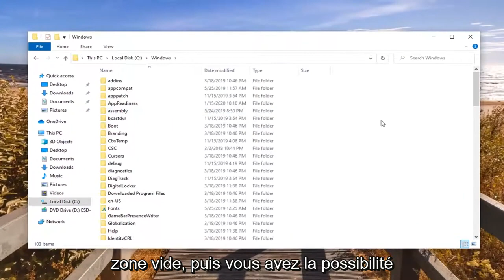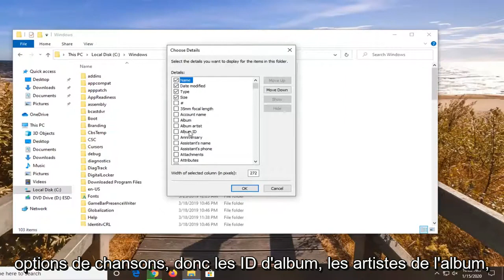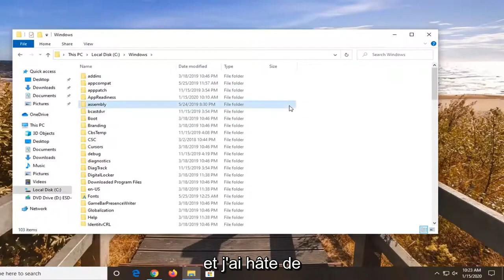Comment triez-vous les fichiers et les dossiers dans Windows 11/10?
Comment trier et sélectionner des fichiers et des dossiers Windows 10 [Tutoriel]

L'explorateur de fichiers offre des options intelligentes de regroupement et de tri des fichiers dans un dossier. Ces options sont basées sur les attributs des fichiers dans ce dossier, par exemple, si vous avez un dossier contenant plusieurs fichiers audio, le menu contextuel de l'Explorateur de fichiers vous proposera des options pour les regrouper et les trier par artiste, numéro de piste ou album. . Un fichier peut avoir d'autres attributs, en fait, de nombreux fichiers en ont. Si vous souhaitez ajouter plus d'options de regroupement et de tri dans l'Explorateur de fichiers, celles que vous ne voyez pas normalement pour un fichier, vous le pouvez. Voici comment.

Si vous utilisez l'Explorateur de fichiers, vous savez peut-être déjà qu'il possède une fonctionnalité intéressante pour mémoriser le paramètre d'affichage de chaque dossier. Vous pouvez personnaliser ses vues de tri et de regroupement. Voyons comment cela peut être fait.

L'explorateur de fichiers de Windows 10 comporte cinq modèles de dossiers : éléments généraux, documents, images, musique et vidéos. Lorsque vous voyez l'onglet Personnaliser d'une bibliothèque ou d'un dossier, vous verrez ces modèles. Cela ajoute plus de flexibilité dans la visualisation de vos données personnelles.
Par exemple, même si vous préférez, par exemple, la vue Liste pour les documents, vous souhaiterez peut-être que votre bibliothèque musicale apparaisse dans la vue Détails et que vos bibliothèques d'images et de vidéos soient dans des vues basées sur des icônes telles que Moyenne, Grande ou Extra. Grandes icônes. Ainsi, pour chaque modèle de dossier, Explorer stocke ses paramètres individuellement.

Dans les fenêtres de l'explorateur, les fichiers et les dossiers apparaissent triés ou regroupés selon différents attributs, tels que le nom ou le type, dans les différentes vues, telles que les icônes (très grandes, grandes, moyennes ou petites), la liste, les détails, les mosaïques et le contenu. Vous pouvez sélectionner les attributs que vous souhaitez utiliser, puis choisir d'afficher les fichiers et dossiers dans l'ordre croissant (A-Z) ou décroissant (Z-A). Vous pouvez utiliser les boutons Trier par ou Grouper par de l'onglet Affichage pour spécifier les options que vous souhaitez appliquer au dossier actuel. Les options Trier par et Grouper par sont les mêmes. Cependant, les options disponibles varient en fonction du type de dossier sélectionné, tel qu'un dossier Documents ou Images.

Lorsque vous utilisez votre système Windows 10 pour créer des informations, au fil du temps, nous accumulons beaucoup de fichiers qui se stockent sur notre disque dur. Une partie essentielle de la façon dont Windows 10 (et Windows en général) organise cela consiste à utiliser un système de fichiers qui gère la façon dont les fichiers sont stockés et accessibles sur votre ordinateur. La partie que vous et moi voyons lorsque nous interagissons avec les enregistrements que nous créons sur nos ordinateurs, tels que des documents, des fichiers audio, des images et des vidéos, est le gestionnaire de fichiers.

Outre les modèles d'affichage, vous pouvez modifier les options de tri et de regroupement. Ils vous aideront à réorganiser vos fichiers en fonction de divers détails tels que le nom, la taille, la date de modification, etc. Par défaut, les fichiers et dossiers sont triés par ordre croissant de nom. Voici comment le changer.

Options de regroupement et de tri dans l'Explorateur de fichiers
Ouvrez l'Explorateur de fichiers et accédez au dossier pour lequel vous souhaitez activer des options de regroupement et de tri supplémentaires. Le processus pour les deux est similaire.

Cliquez avec le bouton droit dans une zone vide du dossier et sélectionnez l'option Grouper par ou Trier par. Attendez que le sous-menu s'ouvre et il aura une option "Plus". Cliquez dessus.